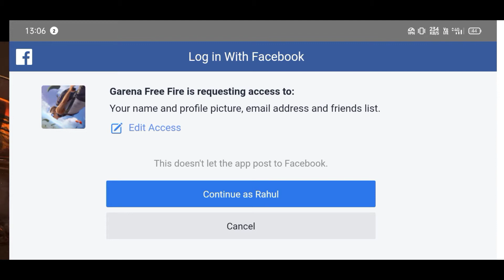HOW TO MAKE FREE FIRE I'D IN BANGLADESH AND PAKISTAN SERVER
〘 ◤々◢ 〙

HOW TO MAKE FREE FIRE I'D IN BANGLADESH

HOW TO MAKEE I'D IN PAKISTAN SERVER

HOW TO MAKE FREE FIRE I'D IN INDONESIA SERVER

HOW TO MAKE FREE FIRE I'D IN BRAZIL SERVER

HOW TO MAKE FREE FIRE I'D IN MENA [ MIDDLE EAST ] SERVER

HOW TO MAKE FREE FIRE I'D IN THAILAND SERVER

HOW TO MAKE FREE FIRE I'D IN INDIAN SERVER

HOW TO MAKE FREE FIRE I'D IN RUSSIA
SERVER

HOW TO MAKE FREE FIRE I'D IN LOTAM [ MAXICO ] SERVER

HOW TO MAKE FREE FIRE I'D IN EUROPE SERVER

HOW TO MAKE FREE FIRE I'D IN VIETNIN  SERVER

HOW TO MAKE FREE FIRE I'D IN MALAYSIA
SERVER

HOW TO MAKE FREE FIRE I'D IN OTHER SERVER

〘 ◤々◢ 〙

〘 ◤々◢ 〙

𒆕Iɴsᴛᴀ│

〘 ◤々◢ 〙

✰Tags ⚠︎

〘 ◤々◢ 〙